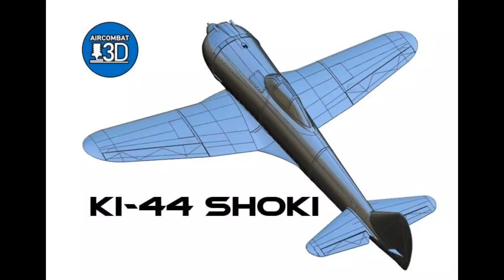Nakajima Ki44 - 3d printed model maiden flight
Wingspan 780mm
Flying Weight: 560 +/- 20g
Motor: 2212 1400kV or 1200kV
Pack 3S 1300mAh
ESC: 20A
4 x 9g servo (2x aileron, rudder + elevator)